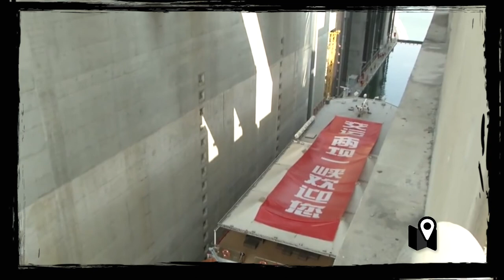El ascensor más grande del mundo es para barcos y chino